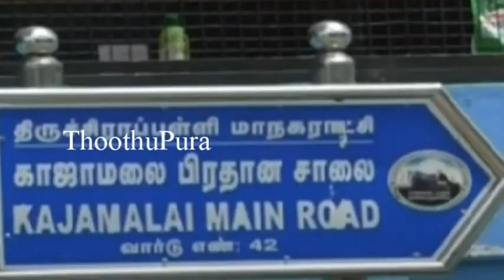திருச்சி மாவட்டம் காஜாமலையை சேர்ந்த அன்சாரி ராஜா செய்ததை பாருங்க | Thoothupura